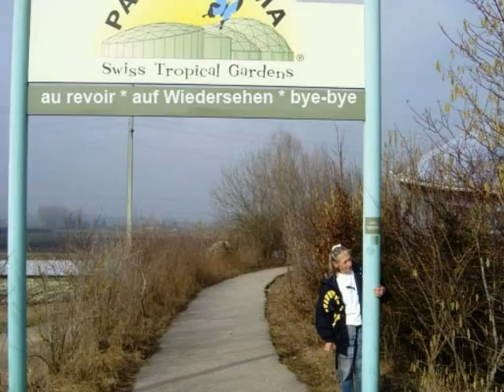Papiliorama190211.wmv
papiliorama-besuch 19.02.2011